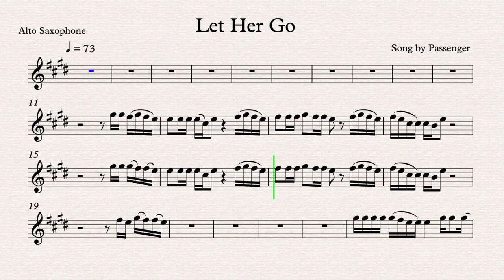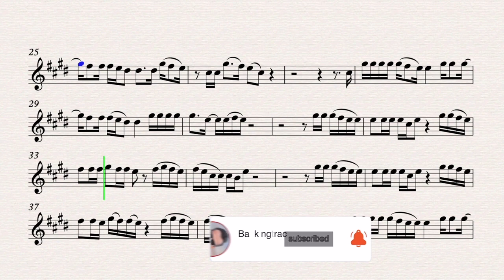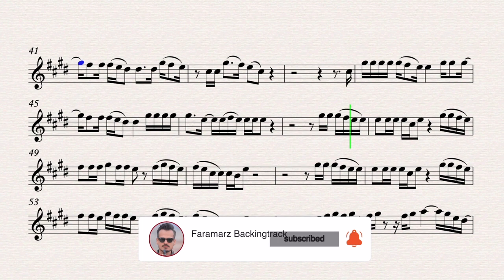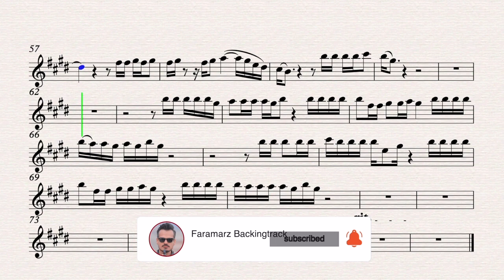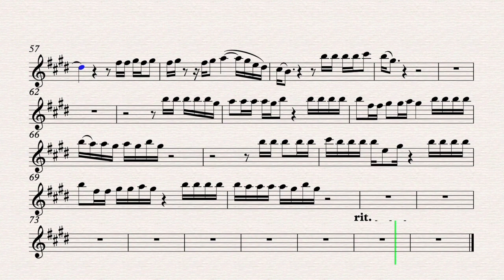Let her go - Passenger - Play along for Alto Sax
Song by Passenger

Alto Saxophone